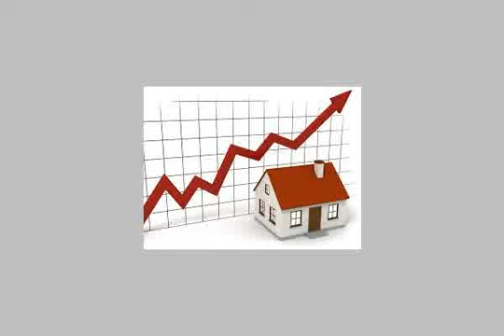Apartment For Sale In Bakoos Alexandria - mlseg.com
Apartment For Sale In Bakoos Alexandria للبيع شقة 110 متر الدور السابع تشطيب سوبر لوكس 3 حجرات وريسبشن قطعتين بها عداد مياه وكهرباء وغاز خالص وتليفون كلها سيراميك الشقة تطل على ناصيتين مبانى ما قبل الثورة ،قريبة من شارع مصطفى كامل ،بدون اساسير باكوس شارع سينما ليلى مطلوب 155 الف ق.ت البسيط للأستعلام محمد دويدار - شارع سينما ليلى - Egypt Real Estate | Alexandria | Bakoos | Apartment For Sale